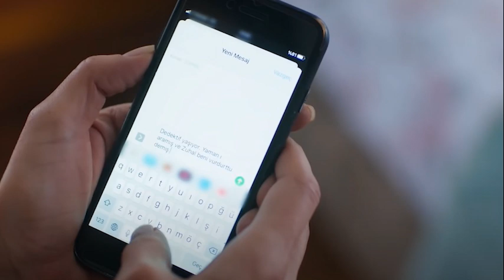Legacy 155. Bölüm Fragmanı | Ablama Ne Yaptılar da Bana da Aynısı Yapıyorlar Ziya Abi ??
emanet son fragman,emanet yeni bölüm tanıtım,emanet yeni bölüm tanıtım izle,emanet yeni sezon,emanet izle,emanet 155 izle

entrust the latest trailer, Legacy new episode promotion, Legacy new episode introduction, Legacy new season, Legacy watch, Legacy 155 watch

confiar o último trailer, promoção do novo episódio do Legacy, introdução do novo episódio do Legacy, nova temporada do Legacy, relógio do Legacy, relógio do Legacy 155